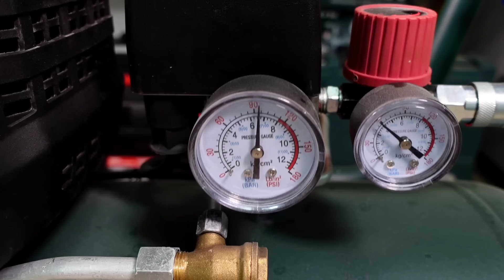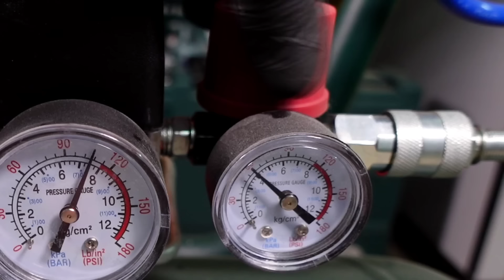Very Beautiful and Rare Assassin's Dagger - Restoration ASMR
Hello everybody!🖐 @TheRestorer with you again.🔥😎
In this video I will show my restoration of a very beautiful and ancient dagger. This rare dagger was probably the personal weapon of an assassin in ancient times. I met many similar daggers among archival photos. This antique find is made from an alloy of brass and other metals. I received this amazing artifact in very poor condition. The surface of the dagger is very oxidized, covered with dirt and rust from other rusted objects that were found with it in the ground. The restoration process was difficult and lasted quite a long time. It was necessary to carefully clean and restore the damaged surface of the dagger so as not to damage the carved handle and blade. The origin and approximate year of manufacture are unknown to me. Maybe he is several centuries old. It will be very interesting to learn more.

I hope you liked the result✨ of the restoration.🙂
Rate my work and efforts in the comments from 1 to 10!😉👍
I am waiting for your Comments, Likes and Subscriptions.

Thanks everyone for watching! See you!🖐
It will be even more interesting later...

🛠️The main tools I work with:
- Camera Sony ZV-1
- Microphone RØDE VideoMicro II
- LED Video Light Kit

- Dremel Rotary Tool Kit with Flex Shaft
- Full 408-Piece Tool Set
- Precision Tweezers Set
- Set Stainless Steel Precision Micro Probe
- General Purpose Bench Vise
- Metal Storage Rack
- Metabo Variable Speed Angle Grinder
- Metabo Drill/Driver
- Metabo mini Die Grinders
- Metabo Air Compressor
- Benchtop Sandblaster

00:00 Ancient dagger review
00:08 Mechanical cleaning of rust
01:18 Electrolysis of the surface of the dagger
02:05 Inspection and drying after electrolysis
03:18 Surface preparation for sandblasting
04:05 Sandblasting of the handle
04:57 Grinding the surface of the blade with sandpaper
06:18 Restoration of chips and defects with a file
06:45 Polishing with steel wool
08:12 Applying polishing paste
08:46 Rough polishing of the surface of the dagger
10:31 I use finishing polishing paste
11:05 Polishing for a perfect shine
12:41 Cleaning the remains of the paste
13:17 Washing with water and drying
13:43 The result before and after restoration

I will try to answer everything!)